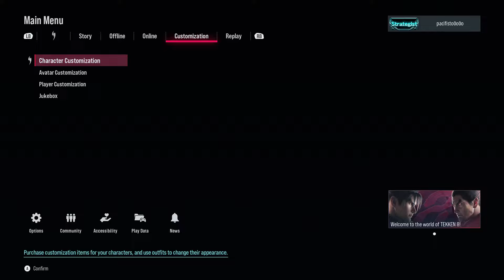Lili Says Asuka Loses a lot! | Tekken 8 Asuka Online Matches #5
Final set of online matches with Asuka might try Paul or Alisa next.